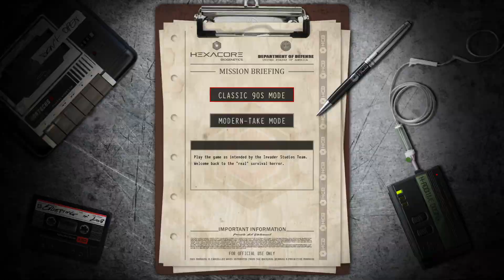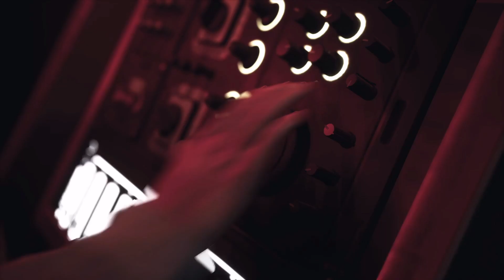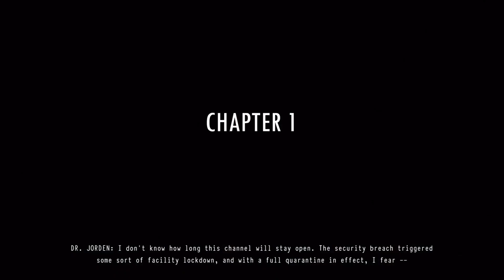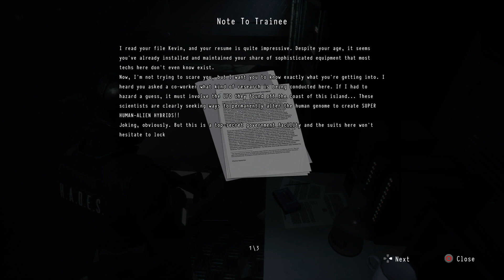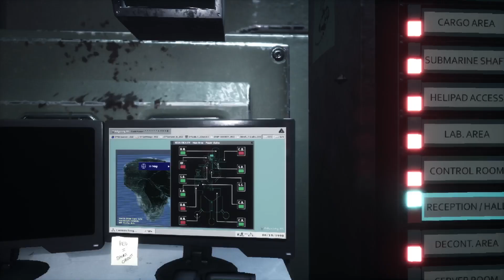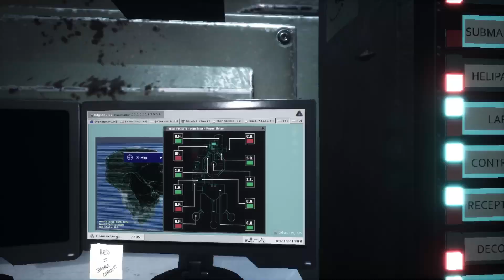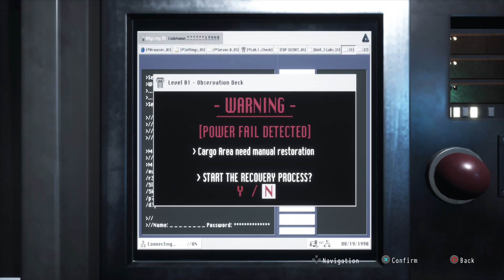Daymare 1998_first 30 minutes of game play